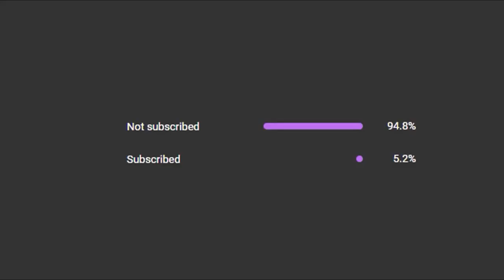PEPPA PIG BECAME JELLYFISH